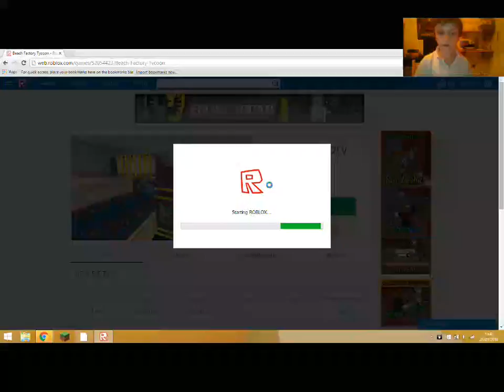beach tycoon (Roblox) and my sister ;-) jacks-gaming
roblox beach tycoon on my two screen laptop setup..  not sure why Manycam made so much flicker on the capture. i'll leave this one up as it is still just about watchable..